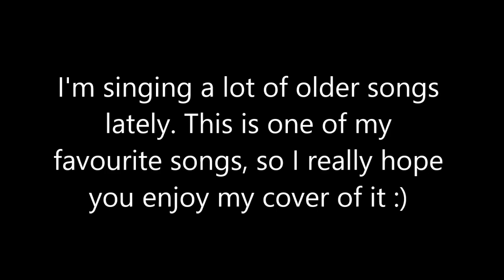I Love You / 포지션 (POSITION) Cover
One of my absolute favourite songs ^^ Sorry my spoken Korean is so bad, I wanted to try since I got a lot of comments in Korean lately. Thank you so much for listening to my cover! :) 들어주셔서 정말 감사합니다! 그리고 한국말 잘 못 해서 죄송합니다. 더 열심히 공부할 것입니다!